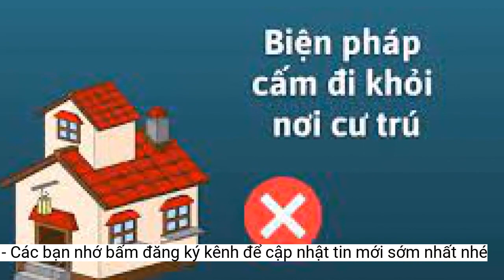Bị cấm đi khỏi nơi cư trú, chở vợ về thăm ngoại rồi gây thêm án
Nam đang bị khởi tố vụ án, khởi tố bị can, cấm đi khỏi nơi cư trú về hành vi trộm cắp tài sản, lại tiếp tục gây án.Trước đó, lúc 11h30 ngày 2/5, Chị T. (SN 1974, trú tại huyện Tân Biên) là nhân viên quán karaoke Thảo My (huyện Gò Dầu) đang ngồi, thì Nam giả vờ đến hỏi mua nước và thuốc hút. Chị T. trả lời quán không có bán, nhưng Nam vẫn vào bên trong quán.
Ngay lập tức, Công an huyện Gò Dầu bố trí lực lượng chốt chặn các tuyến đường, truy tìm.
Chiều 7/5, Cơ quan CSĐT Công an huyện Gò Dầu (Tây Ninh) đã tạm giữ hình sự Nguyễn Hoàng Nam (SN 2000, trú tại huyện Gò Dầu) về hành vi trộm cắp tài sản. Nam đang bị khởi tố vụ án, khởi tố bị can, cấm đi khỏi nơi cư trú về hành vi trộm cắp tài sản lại tiếp tục gây án.
Sau gần 30 phút, công an bắt được Nam cách hiện trường vụ trộm khoảng một km. Nam khai nhận trên đường điều khiển môtô BKS: 70F1-653.36 chở vợ về thăm ngoại, thì bị chủ nợ điện thoại đòi tiền. Sau đó, Nam mang môtô BKS: 70F1-653.36 thế chấp được 10 triệu đồng, nhưng vẫn không đủ trả nợ. Do vậy, Nam đã trộm xe máy của chị L.
Thiên Bình/Bảo Vệ Pháp Luật
Trước đó, Nam trộm tài sản của anh Phạm Tấn V. Ngày 29/3, Cơ quan CSĐT Công an huyện Gò Dầu tiến hành các thủ tục tố tụng hình sự đối với Nam như trên. Song, nghi phạm lại tiếp tục gây án.
 Nguyễn Hoàng Nam.
Vài phút sau, chị T. phát hiện Nam trộm môtô BKS: 70D1-463.39 của chị Đỗ Thị L. (SN 1971, trú tại TP.HCM) nên trình báo cho cơ quan công an.